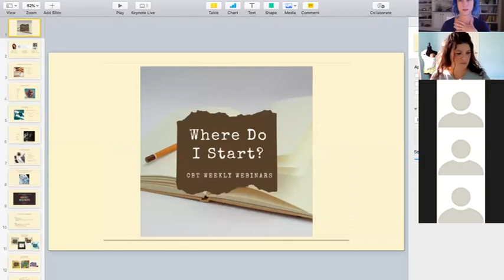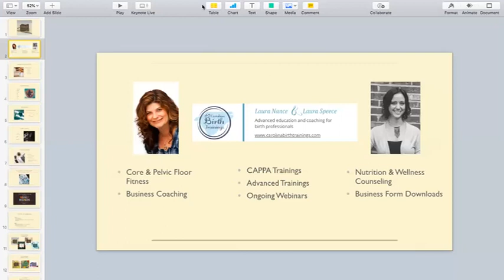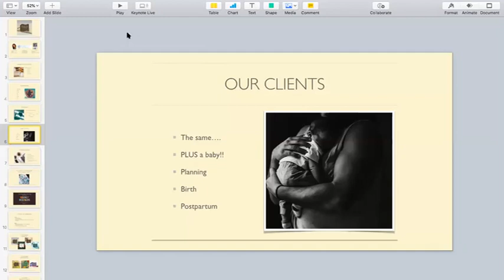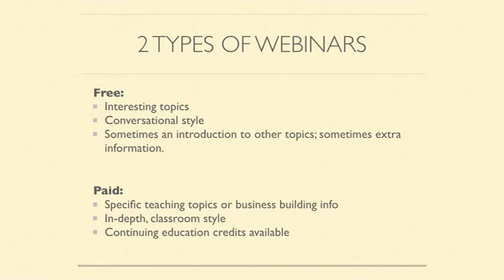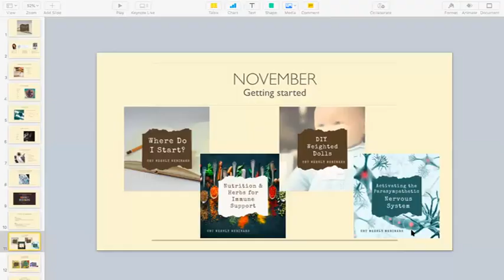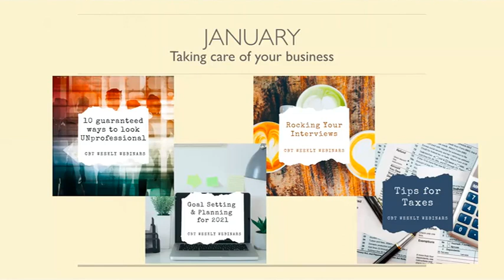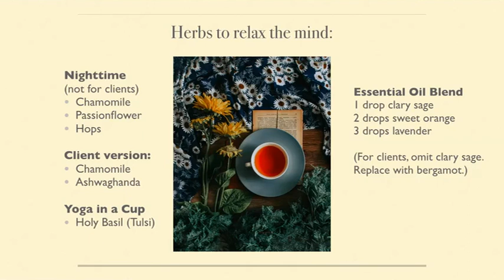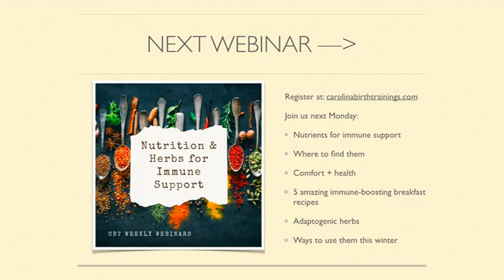"Where Do I Start?" Webinar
My business is struggling… what now??

Everyone is feeling the impact of current pandemic. It is especially difficult in the birth field where many professionals are not able to do their jobs in the ways they always have. So, if you are feeling the weight of the current situation and the stress (or even panic!?!) that it brings – let’s talk about where to start!!

This webinar is part of a series for birth professionals through my mentoring organization, Carolina Birth Trainings.